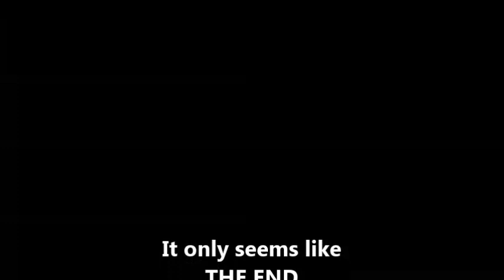Five Prephases (Part Two)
Size is no measure of volume.
One is not less than many.
When one becomes many, many become small.

When small, one is a little too many.
And many are none at all.

Oh what a sudden wonderment you underwent
When you discovered the truth about digits.
Never have you felt dumber or number
Knowing that there are giants and there are midgets.
And that size is no measure of volume.

Here's something else to ponder:
Mass doesn't really matter.
The key to the mystery
Is velocity.

Watch where you put your foot.
Don't let the firm ground fool you.
The land yawns.
Your tracks are sucked into the canyons of undersea
Emptinesses.

You are here by courtesy of the Cosmos, Inc.
Don't insult our presence.
Your absence of faith is a truancy of the spirit.

But hold it!
It's a bit too late
To quit.

[Written in 1972. First published in MOTH BALLS, scatological & eschatological poems collected over 28 years]